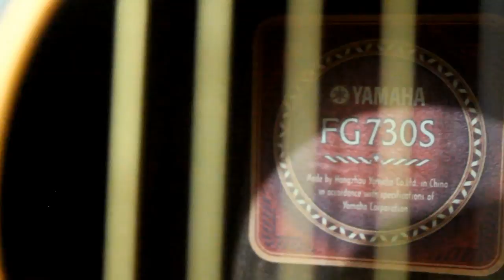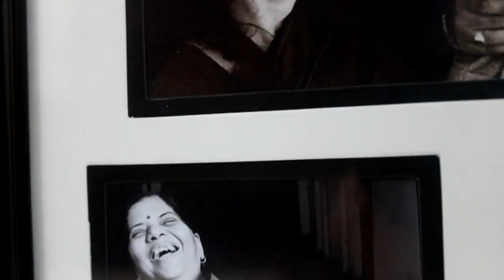Acoustic Coffee Episode 06 - Expressions -" Maa" Feat. Suren BC and Subramanian Krishnamurthy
Music is worth a thousand expressions. There is no better way to express any emotion. This song is dedicated to my lovely mom, who still thinks I am small little young boy.

Vocals and Guitar: Mayank Bajpai
Vocals: Suren BC
Pianica: Subramanian Krishnamurthy